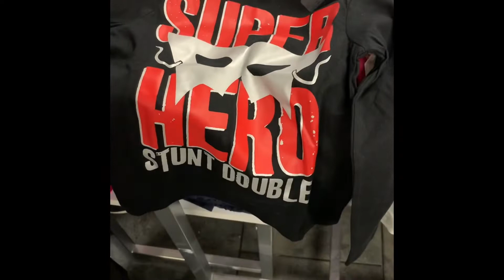Vlog: preparing for Christmas | let’s have fun | ahbeautifulrose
Hey guys in this vlog my husband and I went shopping to get some Christmas lights for our tree and to buy some things for our god son. I hope you all enjoy the video.